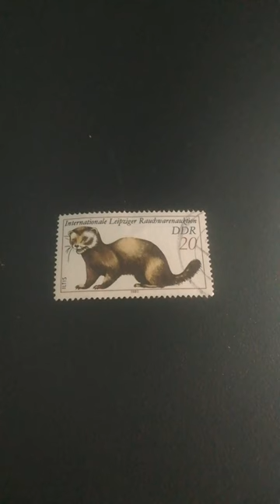z_e_b_r_a_1 zebra zebra1 blowthisup fyp sounds music worldstamps zebrahippo8775